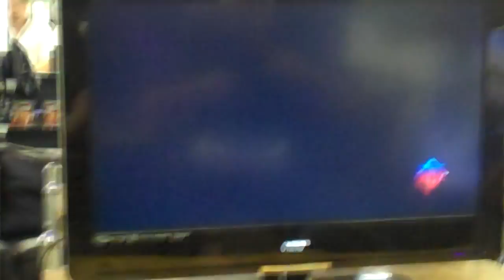10/8 Team NAH Troy Farewell Party : Troy(TG) vs Luna(NO) feat. Axis' shitty camera control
Blame Axis Again.